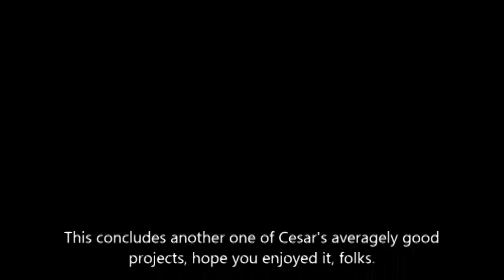cesar nature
Description